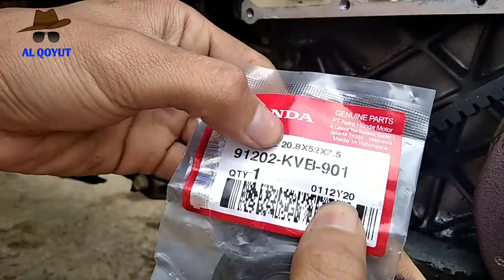PENYEBAB oli motor matic berkurang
salah satu penyeban oli motor berkurang adalah adanya kebocoran yang di sebabkan oleh seal oli atau karet sil yang berda tepat di sebelah kiri lingkaran kruk as